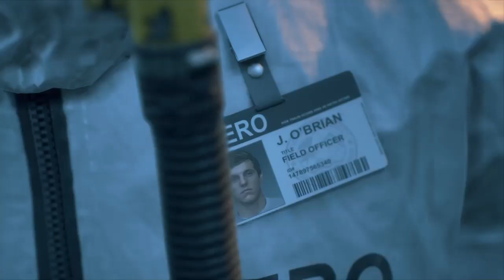Days Gone - He Can't Be Far